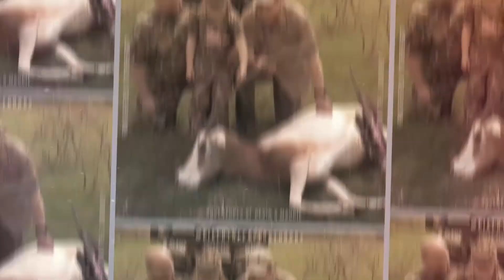2018 Indiana Youth Turkey Hunt // Wildside Outdoor Adventures Tour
We enjoyed our 2018 Indiana Youth Turkey Hunt time at one of our favorite outfitters, Wildside Outdoor Adventures. Follow us inside and get a glimpse of what you can experience for yourself.

More adventure to come!